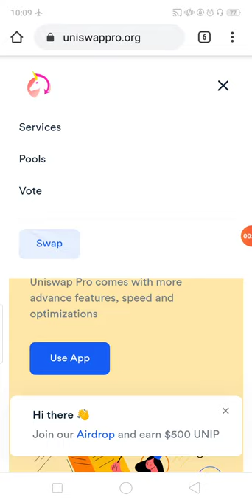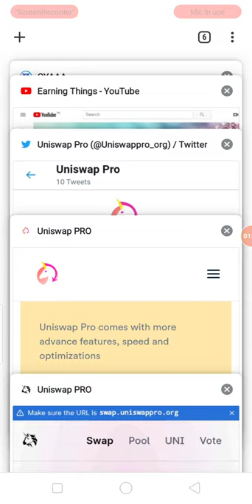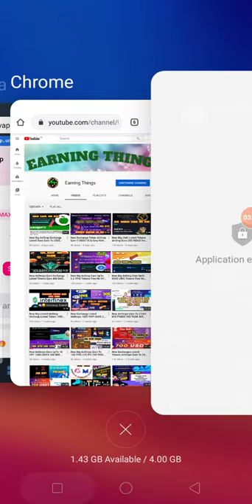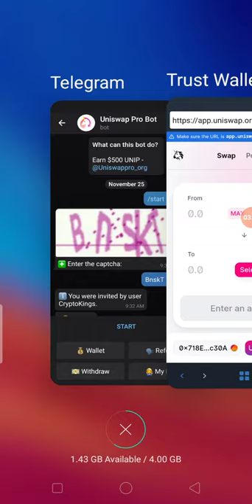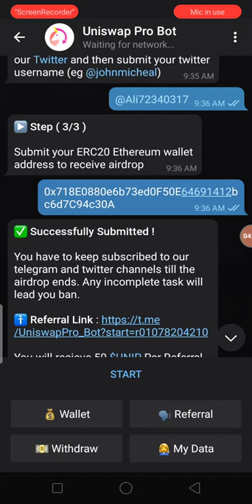New Big Airdrop Sam To Uniswap Platform Earn UpTo 500$ Free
New Big Airdrop Sam To Uniswap Platform Earn UpTo 500$ Free No KYC Just Join Don't Mis
Assalamualaikum